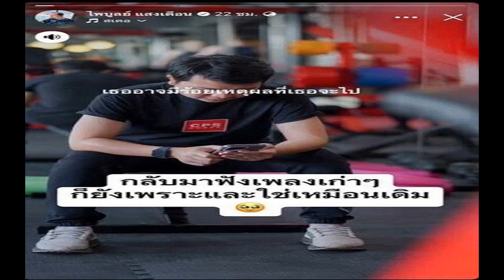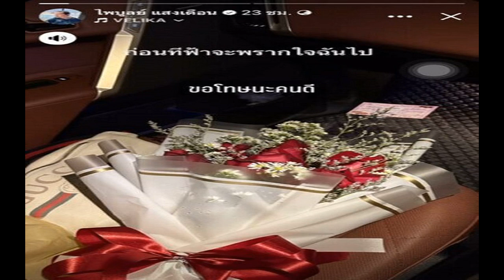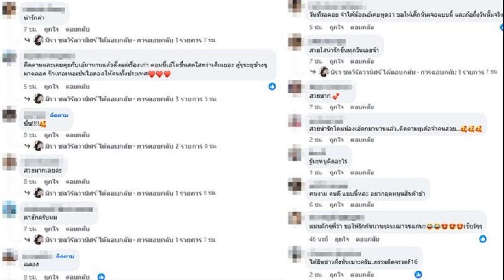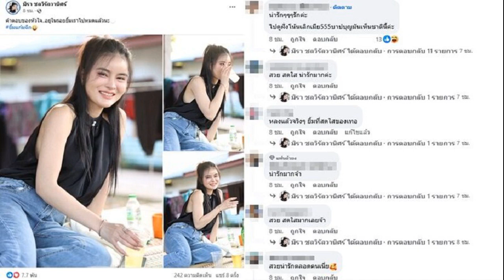จับโป๊ะ! ย้อนพิรุธกลิ่นตุ 'กระต่าย ครูไพบูลย์' ก่อนเลิก ปิดฉากรัก 3 ปีเซ่นปีมังกรอีกคู่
จับโป๊ะ! ย้อนพิรุธกลิ่นตุแปลกๆ “กระต่าย-ครูไพบูลย์” ก่อนประกาศข่าวช็อกกันเลิกรา ปิดฉากรัก 3 ปีเซ่นปีมังกรไปอีกคู่

เรียกว่าเป็นการปิดฉากรักอีกคู่อย่างเป็นทางการ สำหรับ “กระต่าย พรรณนิภา ” กับ “ครูไพบูลย์ แสงเดือน” หลังเมื่อช่วงเที่ยงกว่าๆของวันที่ 15 มกราคม 2567 กระต่าย ได้ประกาศข่าวช็อกไปเลิกรากับสามี “ครูไพบูลย์” เหลือเพียงสถานะพ่อแม่ที่ดีให้ลูก ท่ามกลางบรรดาแฟนคลับตกใจกันใหญ่เพราะไม่คาดคิดเลยว่าคู่นี้จะเลิกกัน

โดยวันนี้ข่าวสดย้อนจับโป๊ะพิรุธกลิ่นตุๆของ กระต่าย กับ ครูไพบูลย์ ก่อนเลิกราปิดฉากรัก 3 ปี โดยเส้นทางความรักของ “กระต่าย กับ ครูไพบูลย์” มาจากความที่กระต่ายและครูไพบูลย์ได้ใกล้ชิดกัน จนก่อเกิดเป็นความรักและมีลูกชายที่น่ารักด้วยกัน 1 คน คือ “น้องเพลินเพลงพิณ”

แม้ในระหว่างทางที่ “กระต่าย” กับ “ครูไพบูลย์” คบกันนี้จะมีข่าวลือและถูกแฉต่างๆ จนถึงขั้นต้องออกรายการ “โหนกระแส” ของ หนุ่ม กรรชัย เคลียร์ประเด็นฉาวสนั่น แต่ทั้งคู่จับก็มือคบหาดูใจกันมาถึง 3 ปี
กระทั่งเมื่อวันที่ 6 มกราคม 2567 ครูไพบูลย์ ได้ออกมาโพสต์คลิปผ่านไอจีสตอรี่เป็นภาพตัวเองกำลังนั่งเล่นโทรศัพท์ในยิมแห่งหนึ่งและใส่เพลงสุดเศร้า “100 เหตุผล” พร้อมเขียนข้อความถึงสตอรี่ดังกล่าวอีกว่า “กลับมาฟังเพลงเก่าๆก็ยังเพราะและใช่เหมือนเดิม”และอิโมจิรูปยิ้มน้ำตาคลอ

จากนั้นวันต่อมา “ครูไพบูลย์” ได้โพสต์ไอจีสตอรี่อีกครั้งเป็นภาพดอกกุหลาบสีแดงช่อโตที่มีการ์ดเขียนข้อความบางอย่างไว้ แถมข้างช่อดอกกุหลาบยังมีกระเป๋าหรูแบรนด์ดังวางอยู่ และใส่เพลงแนวง้อ “ดอกไม้และข้อความ” พร้อมเขียนข้อความถึงสตอรี่ดังกล่าวอีกว่า “ขอโทษนะคนดี
แล้วถัดจากสตอรี่ช่อดอกไม้แค่วันเดียว ครูไพบูลย์ ได้โพสต์ไอจีสตอรี่อีกครั้งเป็นภาพตัวเองที่กำลังนั่งเล่นโทรศัพท์และใส่เพลงเศร้า “ผิดทุกเรื่อง” พร้อมเขียนข้อความถึงสตอรี่ดังกล่าวอีกว่า “คนไม่ใช่ทำอะไรก็ผิด” และอิโมจิชูสองนิ้วที่มีความหมายว่า “สู้ๆ”

ขณะที่เฟซบุ๊กของกระต่ายก็ขึ้นสเตตัสโสด ท่ามกลางบรรดาแฟนคลับตกใจกันใหญ่ว่าสตอรี่สุดเศร้าของครูไพบูลย์และสเตตัสโสดของกระต่าย จะเกี่ยวข้องกับความสัมพันธ์ของทั้งคู่ที่กำลังสนั่นคลออยู่หรือไม่
จากนั้นไม่นาน ครูไพบูลย์ ได้ออกมาเคลียร์ชัดผ่านสื่อดังว่า ความสัมพันธ์กับกระต่ายยังรักกันดี ซึ่งบางทีผมฟังเพลงแล้วมันอินก็เป็นเหมือนกัน พร้อมยืนยันเรื่องการเลิกราหย่าร้างไม่มีอย่างแน่นอน
แต่แล้วเรื่องที่ ครูไพบูลย์ เพิ่งออกมาเคลียร์ชัดผ่านไปไม่นานกลับมีเรื่องให้งงหนักไปทั้งโลกโซเชียลวันที่ 10 มกราคม 2567 เฟซบุ๊กกระต่าย พรรณิภา. ได้ภาพกระต่ายในลุกซ์เซ็กซี่ พร้อมแคปชั่นว่า “โสดแล้วนะคะ ต่างคนต่างทำหน้าที่พ่อแม่ให้ลูก” พร้อมอิโมจิรูปโอเค ยิ่งทำเอาหลายคนงงหนักเข้าไปอีกตกลงความสัมพันธ์ของครูไพบูลย์กับกระต่ายยังไงกันแน่

ก่อน “ครูไพบูลย์” ออกมาเคลียร์อีกครั้งแทนกระต่ายว่า “เพจปลอมครับ ดูที่ผู้ติดตามเฟสจริง เพจจริง ผู้ติดตามล้านสองล้านครับ” พร้อมยืนยันความสัมพันธ์ของตัวเองกับกระต่ายยังรักกันดีอยู่
กระทั่งเมื่อช่วงเช้ามืดของวันที่ 15 มกราคม 2567 “ครูไพบูลย์” โพสต์ข้อภาษาอังกฤษที่มีความหมายว่า “อย่าตัดสินผมจากอดีต ผมไม่ได้อยู่ตรงนั้นอีกแล้ว”

แถมในไอจีสตอรี่ของ “ครูไพบูลย์” ยังได้โพสต์ถือภาพแก้วไวน์พร้อมเพลงเศร้าๆอีก จนกระทั่งเมื่อช่วงเกือบบ่ายโมงของวันเดียวกัน กระต่าย ได้แจ้งข่าวช็อกเลิกรากับ “ครูไพบูลย์” ปิดฉากรัก 3 ปีเซ่นปีมังกร